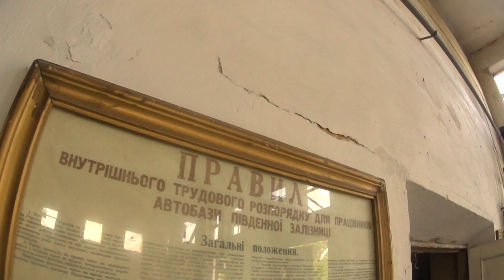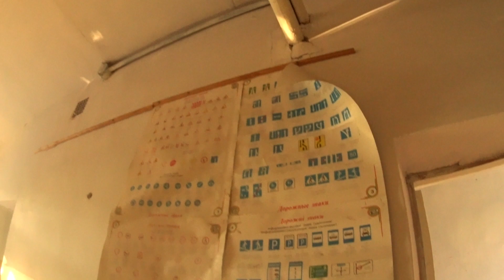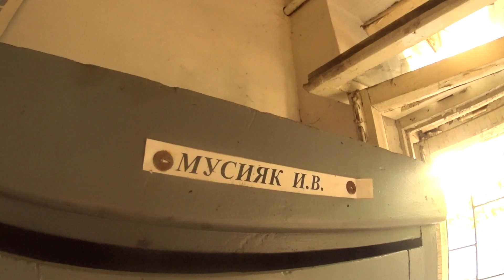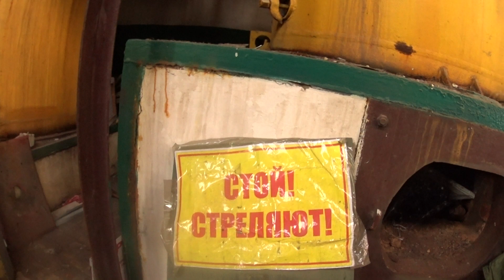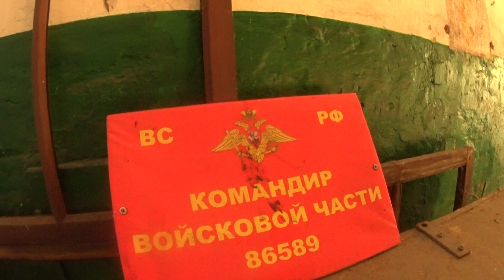Куп'янськ-Вузловий Автобаза 2023 липень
автобаза залізниці